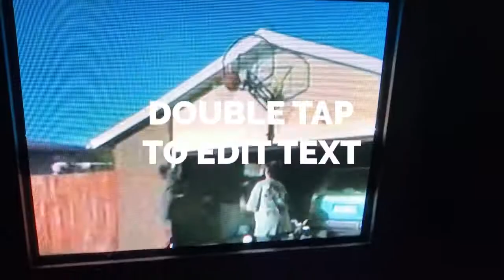Bill Murray at the Sirios Boys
Bill Murray filmed “Larger than Life Movie” in Keenesburg, Colorado and stayed at our place in front of our house! He played basketball with the boys!